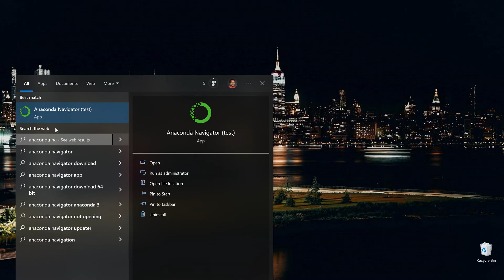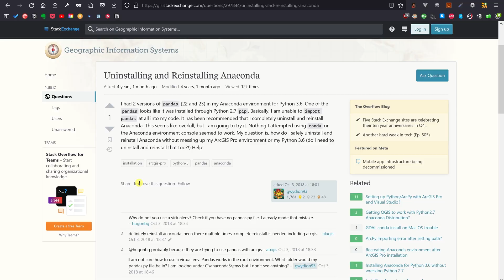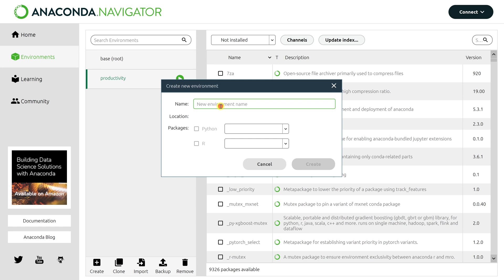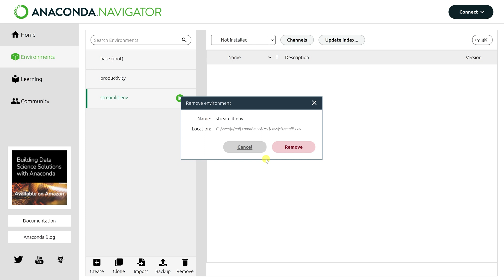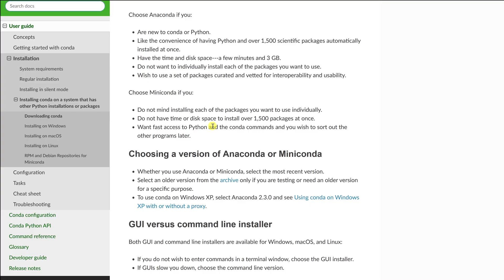I Keep Breaking My Python Setup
Yes, I broke a conda installation by updating Pandas and installing Streamlit XD

After getting my true recommended way at the end of this video, you'll never break your Anaconda install

🔗 Links

🪶 32nd video, out of the 35 videos for 2022 goal. Yeah I'm experimenting a bit outside of tutorials, plus I'm looking for ways to tell beginners the emotions we go through when we install or code on a certain framework for the first time